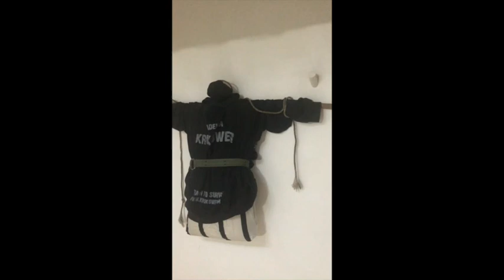Como armar un targuet, o muñeco para entrenar Krav maga en casa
Como armar tu propio atacante y practicar en casa. How to make your own focus or target for training Krav Maga at home